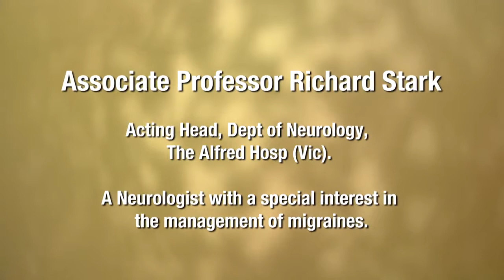Prof Richard Stark on Treatment of Migraine with Electrical Stimulation (Cefaly)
What is Cefaly?

Cefaly drug-free migraine relief

Not only is Cefaly a drug-free method for treating pain, this migraine treatment can also prevent headaches from ever coming on.

Cefaly treats migraine pain with neuro-stimulation. Headache relief starts at the nerve centre, working on the trigeminal nerve where migraines start.

This patented treatment offers real relief of migraines with an efficient nerve stimulation approach. This is your migraine relief technology in a comfortable, ergonomic and simple-to-use medical device.

MIGRAINE AND CEFALY
Cefaly migraine treatment is a battery operated medical device harnessing electric impulses to deal directly with the cause of migraines and headaches as well as their prevention.

These impulses are delivered to the main branch of the trigeminal nerve to aid relief of migraines. Cefaly can then replace or considerably reduce the consumption of painkilling medication and improve quality of life.

Well-respected scientific reviews, including the recent American Academy of Neurology in 2013 , have confirmed the effectiveness of the Cefaly method of migraine relief for several years. Its pleasant stimulating effects inhibit the pain associated with migraines and offer headache relief while calming anxiety and soothing stress.
Watch Cefaly Headache Australia
A few sessions wearing your Cefaly device each week can restore wellbeing, clear your head and alleviate stress while relieving migraine and headache pain.

Why Cefaly?
Cefaly is the first cranial analgesic electrotherapy device to have ISO medical certification. When used as a prevention program, this type of nerve stimulation increases the production of endorphins and raises the trigger threshold for pain. The result for migraine sufferers: a decreased frequency and intensity of migraine attacks. More than just a treatment, many users consider Cefaly to be more like their migraine cure.